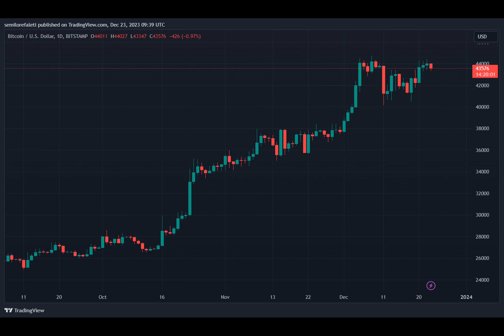Analyst Points To Increasing Caution In Bitcoin Market Despite Price Surge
In the past week, Bitcoin recorded an overall positive performance, gaining by 3.45%, according to data from CoinMarketCap. This price rise adds to BTC’s bullish form in the last 30 days, during which the maiden cryptocurrency has surged by 16.78%. However, despite this market uptick, there appears to be a growing trend of caution among Bitcoin traders, indicating fear of a potential price dump.